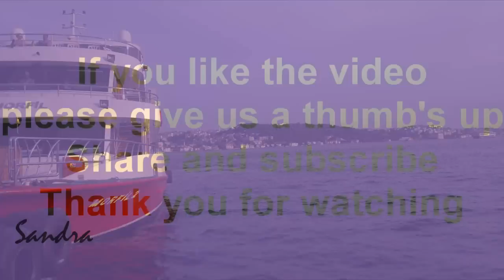Vlog #1 || my life in Turkey a trip to Istanbul - فلوق #1 حياتي في تركيا رحلة الى اسطنبول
Songs used in the video :
[Pop Romantic] The Bluest Star -
Novila - Legend.mp4
Witt Lowry - Like I do (Prod. Tido Vegas)
Ivan B - Happy Feels (Prod. Tido Vegas)
Always Smile ^___^
I update once a week
احدث مرة بالاسبوع

All the copyrights are reserved